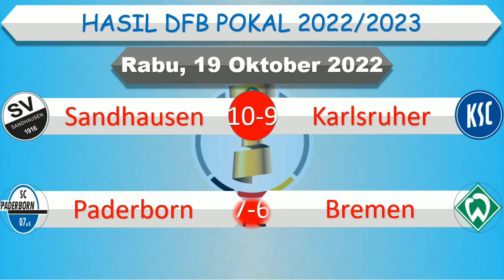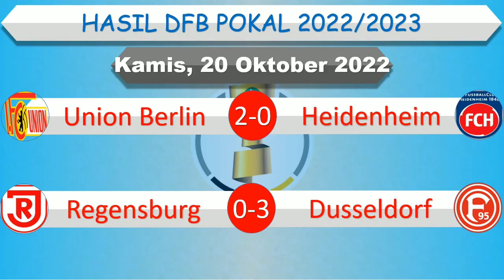Hasil DFB Pokal 2022 Tadi Malam │ Piala Liga Jerman │Augsburg vs Bayern Munich│Hannover vs Dortmund│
Hasil DFB Pokal 2022 Tadi Malam

Hannover 0-2 Dortmund
Freiburg 2-1 St. Pauli
Sandhausen 2-2 Karlsruher
Paderborn 2-2 Werder Bremen

Augsburg 2-5 Bayern Munich
Stuttgart 6-0 Arminia
Union Berlin 2-0 Heidenheim
Jahn Regensburg 0-3 Fortuna Dusseldorf